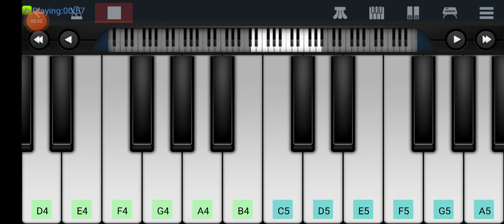Samajavaragamana Song (Tamil) : Piano Cover Tutorial